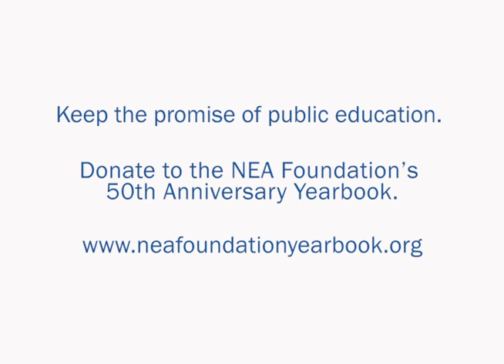Peter H. Heckman - Keeping the Promise of Public Education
Retired CFO of Horace Mann, Inc. and NEA Foundation Board member, Peter H. Heckman shares his commitment to public education and memorable moment in his daughter's classroom.